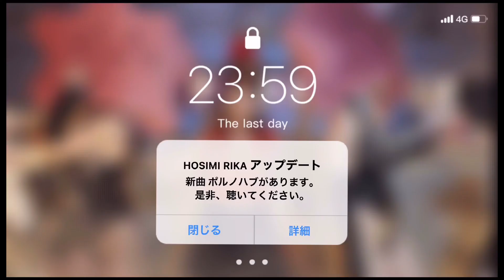最近、気になってる人の話をしながらUber食べる🐷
なんかね！最近食欲爆裂！！🥺
みんなももりもりご飯食べてね💗

新曲聴いてくれた？🥺
『ゆめゆめゆめ』

【ポルノハブ 】配信！

うちのリアル妹でもありカメラマンmomoの